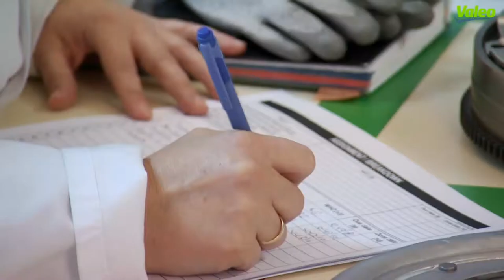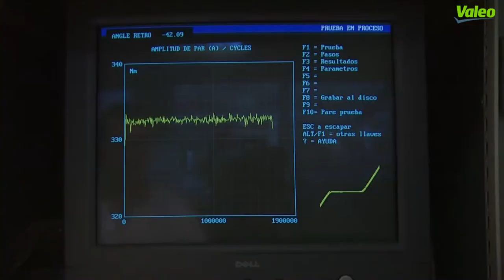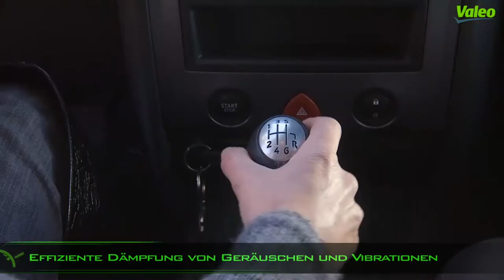Valeo | Kupplung 4K-Kit by GÖHRUM Fahrzeugteile GmbH